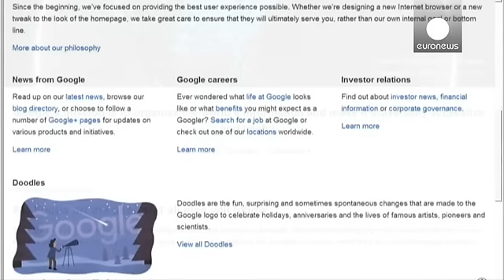El grupo de Google, Alphabet, supera a Apple como mayor empresa bursátil del mundo - economy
Alphabet, la corporación de Google, sobrepasa a Apple como mayor empresa en capitalización bursátil del mundo tras sus buenos resultados anuales. Las acciones de Alphabet empezaron a subir en los intercambios electrónicos una vez cerrado Wall Street y conocidos esos resultados. En ese momento, Apple aun valía en torno a los 535.000 millones de dólares en el índice tecnológico Nasdaq. Y Alphabet, 530.000 millones. En la apertura de este martes, esta última compañía ya había subido a los 543.00 mi…